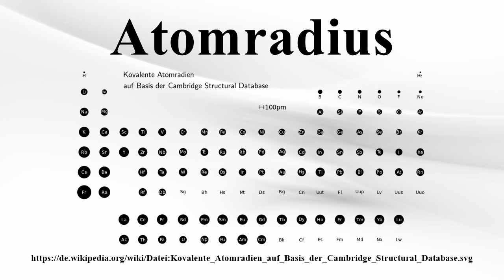Atomradius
Vielen Dank für Ihre Unterstützung:

Einem Atom wird ein Atomradius zugeschrieben, mit dem seine räumliche Größe näherungsweise bestimmt werden kann.Ein absoluter Radius eines Atoms – und mithin auch eine absolute Größe – kann nicht angegeben werden, denn ein Atom zeigt je nach chemischem Bindungstyp verschiedene effektive Größe und besitzt nach den Vorstellungen der Quantenmechanik ohnehin keine definierte Grenze.Der Atomradius ermittelt sich aus dem Abstand der Atomkerne in den chemischen Verbindungen des betreffenden Typs: In überwiegend ionisch aufgebauten Systemen werden den Atomen Ionenradien zugeschrieben..Für Atome in molekularen, als kovalent charakterisierten Verbindungen werden Kovalenzradien angegeben..

Bild-Copyright-Informationen
Urheber Info: Johannes Schneider